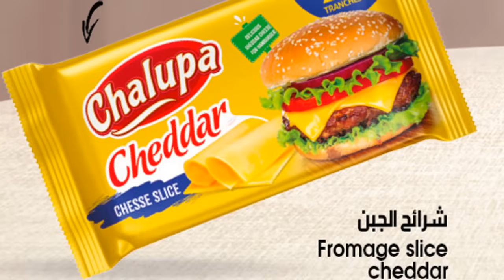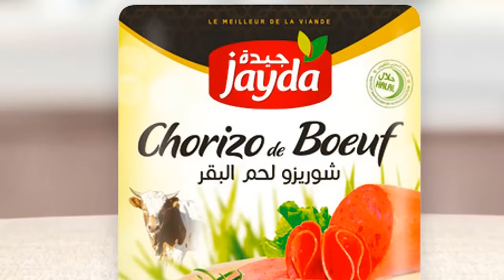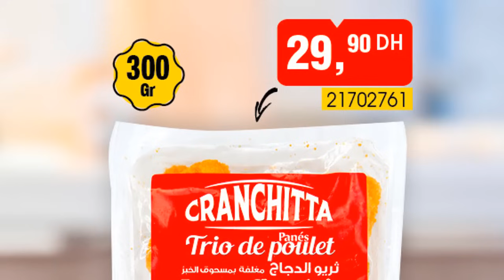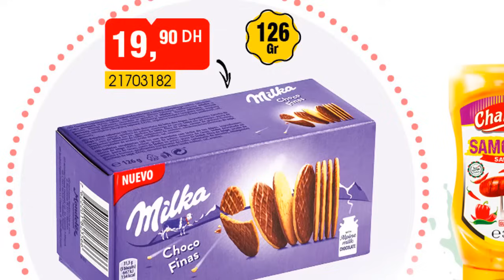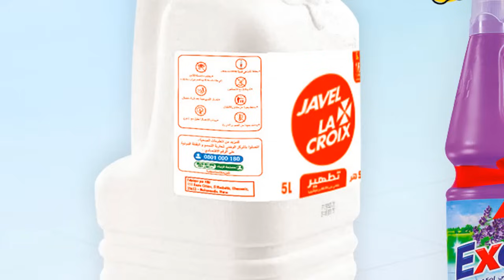جديد هميزات و عروض بيم الوطنية ليوم الثلاثاء 5 سبتمبر 2023 Catalogue BIM Du mardi 5 septembre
في هذا الفيديو متابعينا الكرام تشاهدون عروض وتخفيضات بيم الوطنية المغرب عروض ستكون متوفرة إبتداء من الثلاثاء 5 سبتمبر 2023، عروضنا لهذا اليوم قمنا بعمل مونتاج عليها لجعلها على شكل فيديو ممتع للمشاهدة واضفنا عليها تعليقنا الموضح لموعد العروض واين ستكون متوفرة وتفصيل مكونات العرض وبعض النصائح لنفيدكم ونسهل عليكم اختيار ما يناسبكم، عروضنا لهذا اليوم تشمل العديد من المنتوجات الرائعة نترككم لإكتشافها بأنفسكم ولا تنسوا متابعينا الكرام الإعجاب والإشتراك وتفعيل الجرس لكي لا يفوتكم أي عرض.

هذه العروض ستكون متوفرة في جميع محلات بيم المغرب.

جديد تخفيضات_بيم الوطنية المغرب متوفرة إبتداء من الثلاثاء 5 سبتمبر 2023.

Promotion Bim maroc vendredi septembre 2023.
Catalogue Bim maroc vendredi septembre 2023.

استمتعوا بأفضل عروض_بيم متوفرة إبتداء من الثلاثاء 5 سبتمبر 2023.

شاهدوا كطالوج بيم المغرب ليوم الجمعة 8 سبتمبر 2023.

Découvrez chez Bim Des offres exceptionnelles de tous les produit Bim Maroc à partir du vendredi 8 septembre 2023.

جديد هميزات و عروض بيم الوطنية ليوم الجمعة 8 سبتمر 2023 Catalogue BIM Du vendredi 8 septembre

جديد هميزات و عروض بيم الوطنية ليوم الثلاثاء 29 غشت 2023 Catalogue BIM Du mardi 29 août

جديد هميزات و عروض بيم الوطنية ليوم الجمعة 1 سبتمر 2023 Catalogue BIM Du vendredi 1 septembre

جديد هميزات و عروض بيم الوطنية ليوم الجمعة 25 غشت 2023 Catalogue BIM Du vendredi 25 août

جديد هميزات و عروض بيم الوطنية ليوم الثلاثاء 15 غشت 2023 Catalogue BIM Du mardi 15 août

جديد هميزات و عروض بيم الوطنية ليوم الجمعة 18 غشت 2023 Catalogue BIM Du vendredi 18 août

جديد هميزات و عروض بيم الوطنية ليوم الثلاثاء 8 غشت 2023 Catalogue BIM Du mardi 8 août

جديد هميزات و عروض بيم الوطنية ليوم الجمعة 11 غشت 2023 Catalogue BIM Du vendredi 11 août

جديد هميزات و عروض بيم الوطنية ليوم الثلاثاء 1 غشت 2023 Catalogue BIM Du mardi 1 août

تخفيضات بيم
جديد عروض و هميزات بيم الوطنية ابتداء من الجمعة 8 سبتمبر 2023
تخفيضات بيم لشهر سبتمبر 2023
عروض بيم لهذا الاسبوع ليوم الجمعة 8 سبتمبر 2023
جديد عروض بيم لهذا الاسبوع ليوم الجمعة 8 سبتمبر 20238